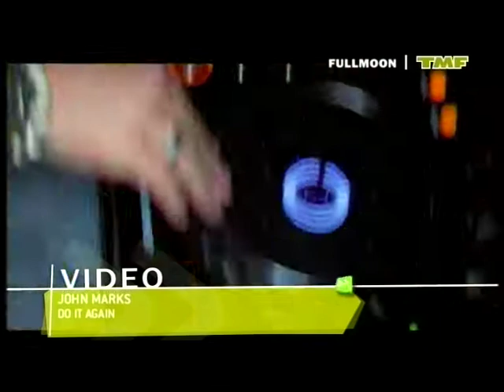John Marks - Do It Again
Official Music Video from 2005 Recorded on TMF Party